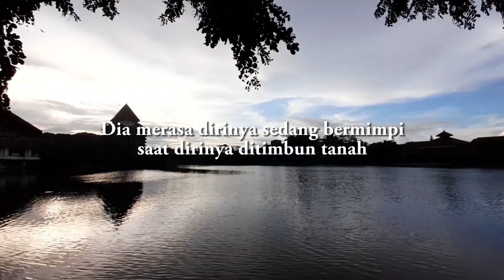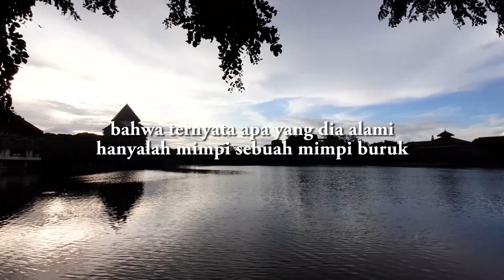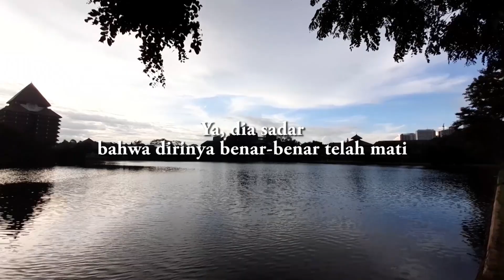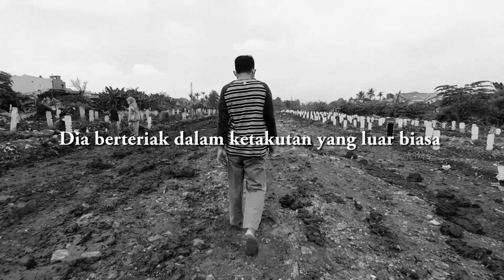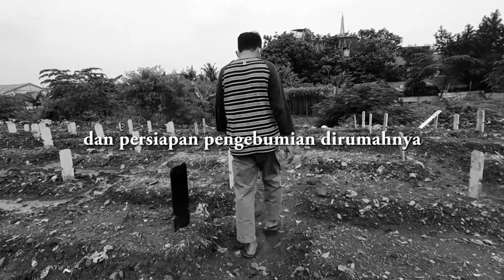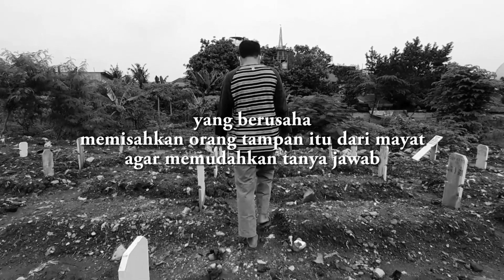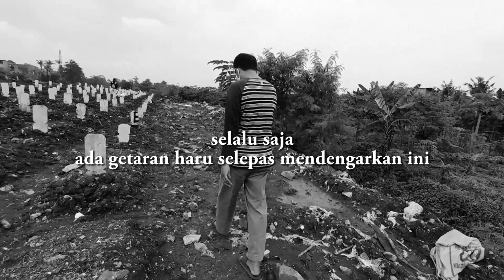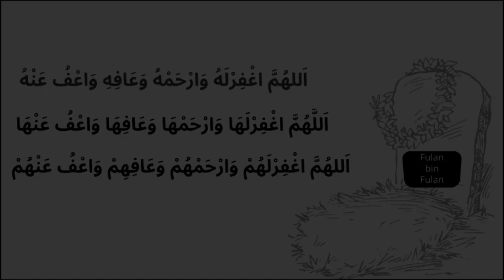APAKAH ORANG MENINGGAL SADAR BAHWA DIRINYA MENINGGAL | PERTOLONGAN AL-QUR'AN DALAM KUBUR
Mari kita menghiasi hari-hari kita dengan berinteraksi dengan Al-Qur'an.
Semoga yang kita baca keras ataupun perlahan bisa menjadi teman kita kelak.